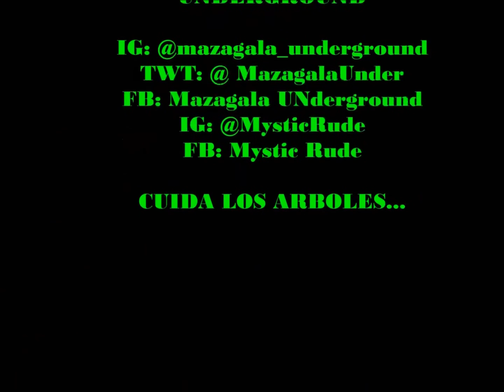Tributo a Marley Smooth Session